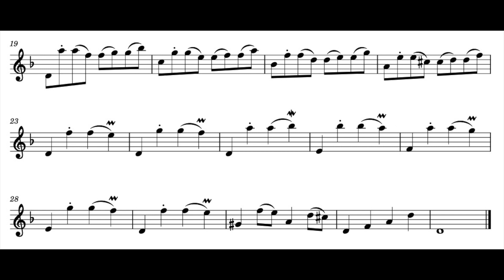A. Bova, Prélude no. 28 for baroque flute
written and performed by Aldo Bova, baroque flute A=415 by Aulos copy of Stanesby